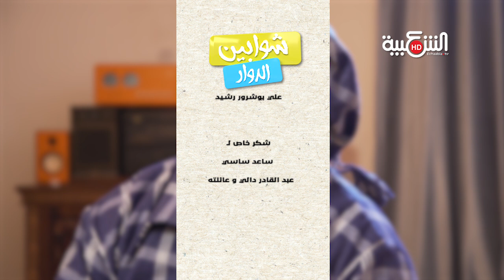شوابين_الدوار الحلقة 08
شوابين_الدوار سلسلة فكاهية تأتيكم يوميا على قناة الشعبية و تبث مباشرة على قناة الحاج_احمد تعالج عدة مواضيع إجتماعية بطريقة هزلية .
شوابين_الدوار سلسلة كوميدية هزلية على قناة الحاج_احمد برغم قصرها إلا أنها ثرية بالمواقف الكوميدية إبقو أوفياء لقناة الحاج_احمد و سنمتعكم إن شاء الله بشوابين الدوار.
هذه الحلقة تتناول مشكل الأهل الذي وقع بين الحاج احمد و ماطة و التخطيط و التخطيط المضاد ... .
متابعة طيبة